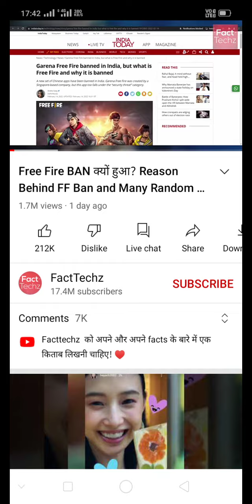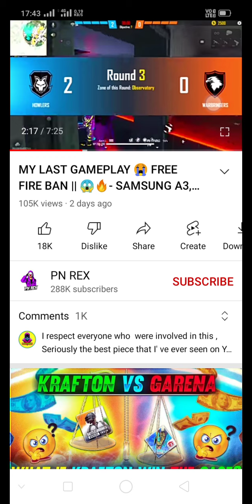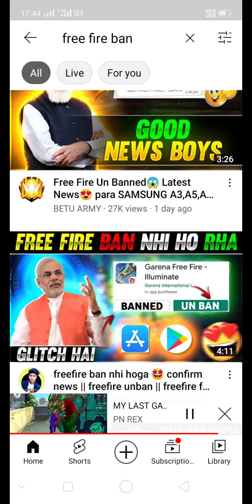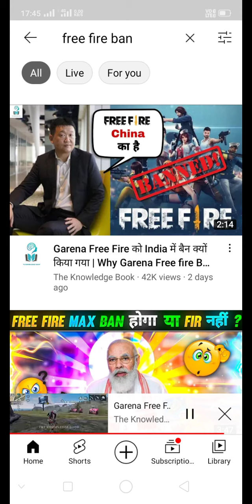grana free fire Max bandhe. BOT GAMER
ganafree fire bande